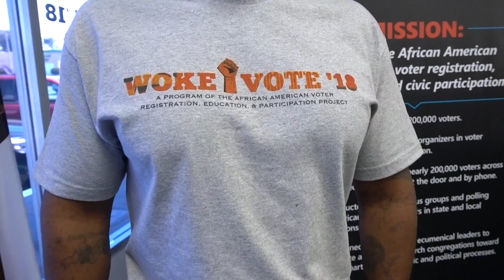Behind the Lens with Leroy Hamilton - OUR VOTES COUNT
A minute yesterday at the relaunch of AAVREP with Congresswoman Karen Bass.